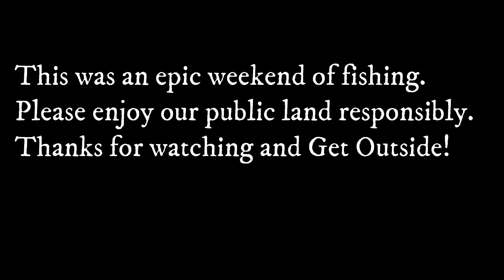High Lake Stocked Trout Beat Down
Spent the weekend on some public land with my beautiful wife and slayed some stocker trout!